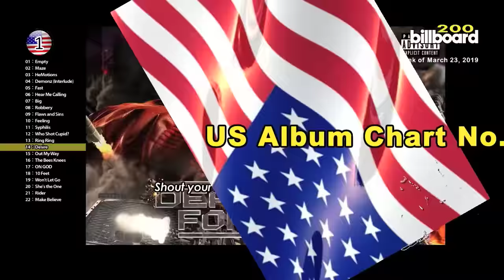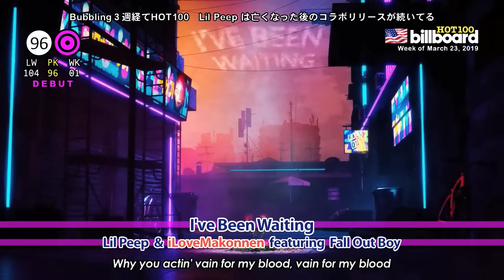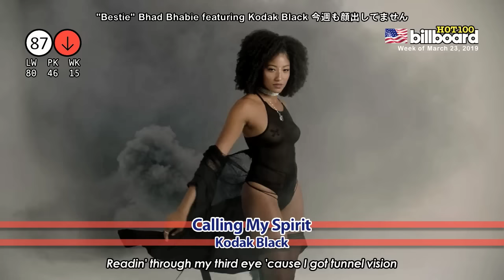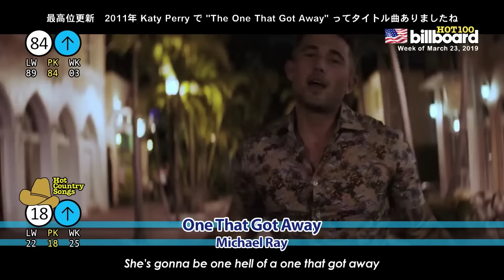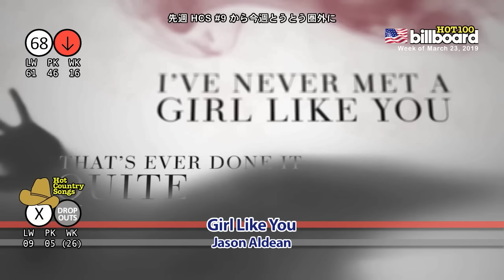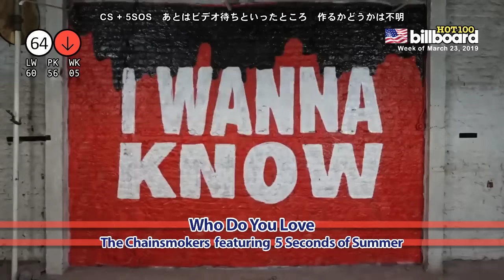全米ビルボードチャート Billboard HOT100＋Bubbling Under25：03/23/2019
# 261 Week of March 23, 2019

Many Years Ago No.1
No.1s of Each Country
US Album Billboard200 No.1
This Week's Drop-Outs
Bubbling Under HOT100 TOP25 (No.101 - No.125)
Hot Country Songs (No.1 - No.26)
US Billboard HOT100

Period
Mar.8 (FRI) - Mar.14 (THU) / Download, Streaming
Mar.11 (MON) - Mar.17 (SUN) / Airplay